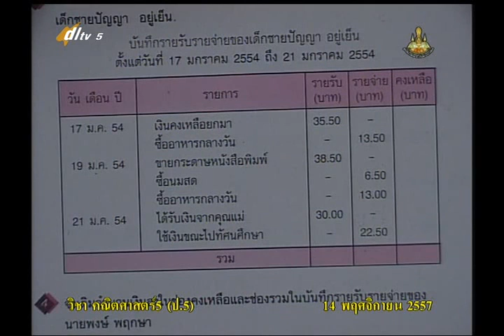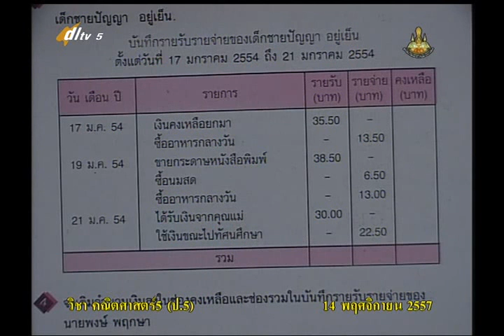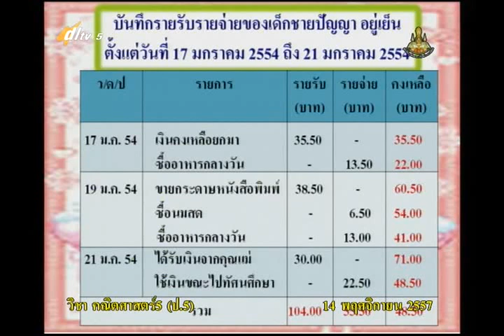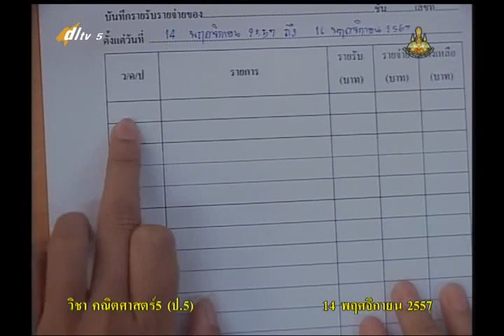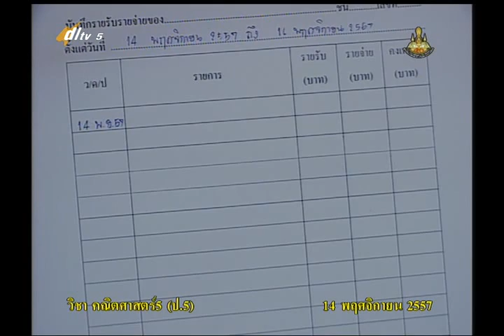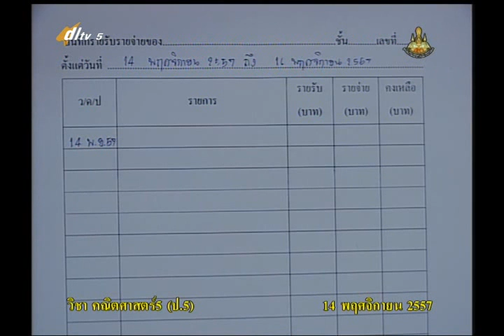010D+5141157+ค+โจทย์ปัญหาการบวกและการลบทศนิยม+mathp5+dl57t2